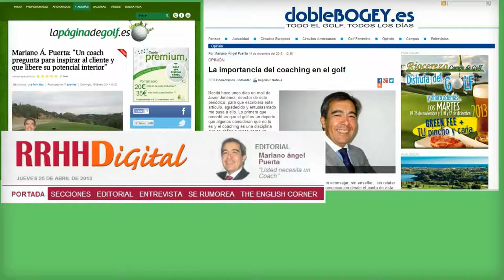ANUNCIATE EN COACHING GOLF, WEB Y RADIO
Anunciate en coaching golf, web y radio, aquí te explicamos el porque.